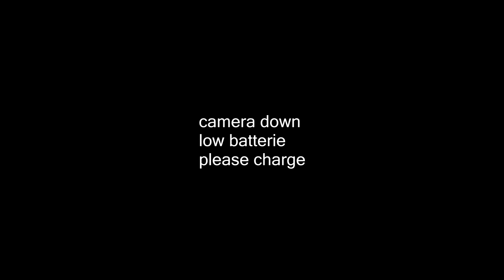Foehn'y conditions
First fly since few months in really good conditions ... LOL